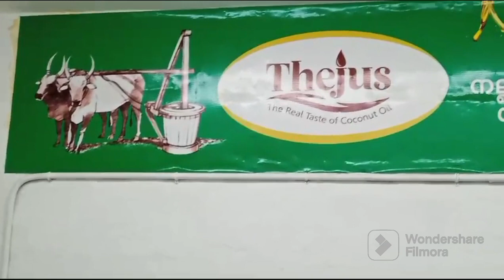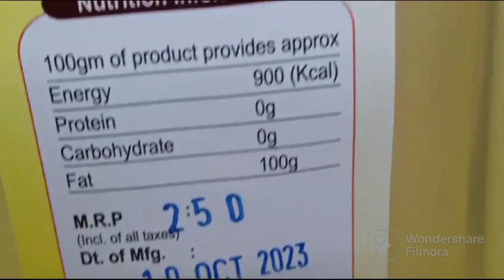തനി നാടൻശുദ്ധമായ വെളിച്ചെണ്ണ ഒരു ലിറ്ററിന് 210 രൂപമാത്രം